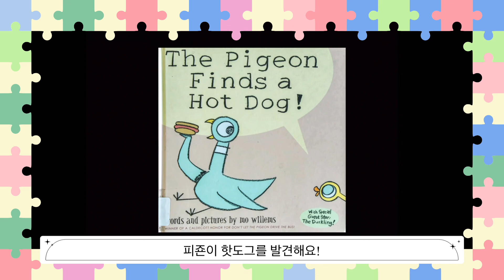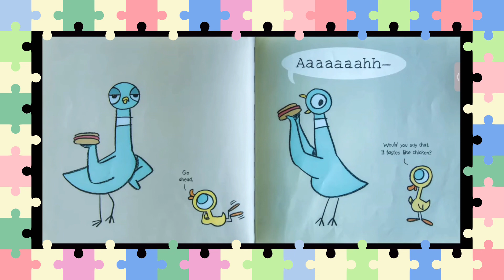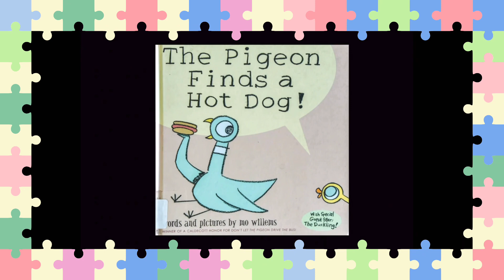Read aloud+해석/with thought provoking questions/The Pigeon Finds a Hot Dog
Mo Willem의 피존 시리즈 입니다.

자막으로 해석을 달고 제가 직접 낭독했습니다

 영상 마지막에 나오는 생각을 자극하는 질문과 함께 나만의 생각근육을 만들어보세요.